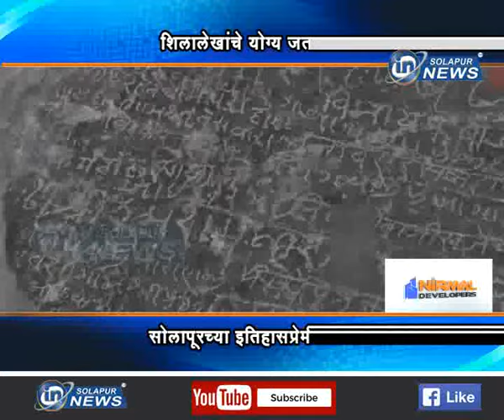शिलालेखांचे योग्य जतन करा... सोलापूरच्या इतिहासप्रेमींची मागणी... | VITTHAL RUKAMINI MANDIR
शिलालेखांचे योग्य जतन करा... सोलापूरच्या इतिहासप्रेमींची मागणी...